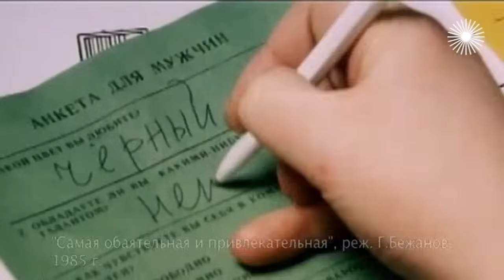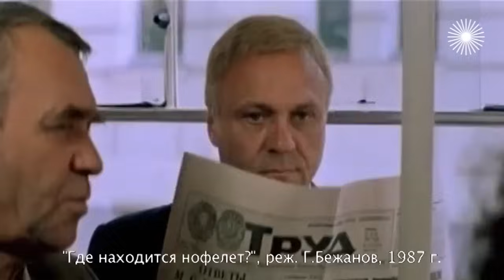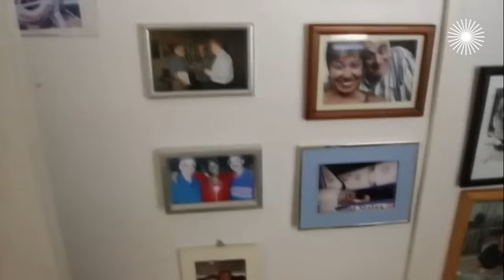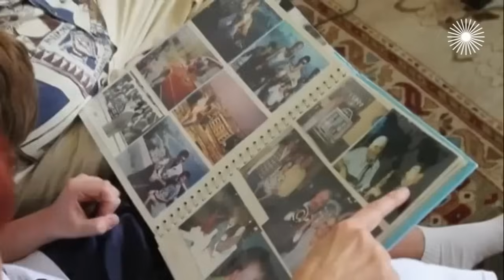Какие тайны хранит в себе фильм Геральда Бежанова "Где находится нофелет?"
Тайны нашего кино. Где находится нофелет (2012 год). Больше 30 лет назад сценарист Анатолий Эйрамджан и режиссёр Геральд Бежанов научили советских мужчин, как знакомиться с девушками на улице. Их способ был прост: достаточно подойти к барышне и задать вопрос: "Где находится телефон?", но только произнести это слово наоборот - нофелет...